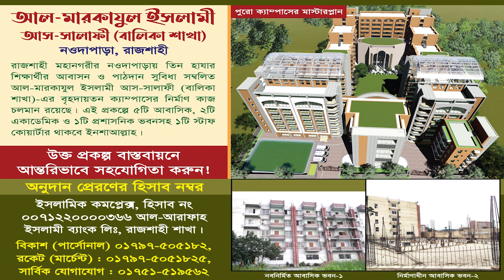হিংসা ও অহংকার : মুসলিম ঐক্যের অন্তরায়┇ড.আব্দুল্লাহিল কাফী মাদানী┇Dr.Abdullah Al Kafi Madani New waz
৩৩ তম বার্ষিক তাবলীগী ইজতেমা ২০২৩
ড. আব্দুল্লাহিল কাফী মাদানী
পিএইচডি, মদীনা ইসলামী বিশ্ববিদ্যালয় ও
সাবেক ছাত্র, আল-মারকাযুল ইসলামী আস-সালাফী
বিষয় : হিংসা ও অহংকার : মুসলিম ঐক্যের অন্তরায়

abdullah,al,qafi,kafi,abdullah al kafi madani,mahfil,waz,khutba,full new waz,new waz 2023,seminar,dr,abdullah al kafi,dr.abdullah,ড.আব্দুল্লাহ আল কাফি মাদানি,আব্দুল্লাহ,আল,কাফি,মাদানী
Shayekh dr. abdullahil kafi al madani
Sheikh Abdullahil Kafi Bin Lotfur Rahman
আহলে হাদিস সম্পর্কে, আহলে হাদিস সম্পর্কে ডাঃ. জাকির নায়েক, আহলে হাদিস সম্পর্কে মিজানুর র
বাংলাদেশে সালাফি